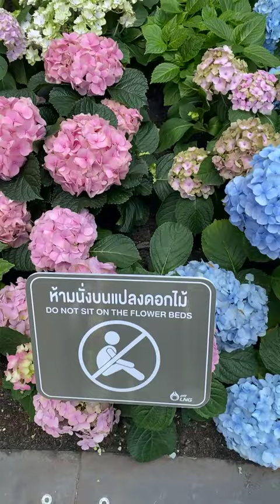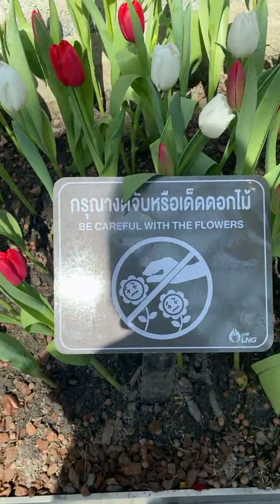Live พาชม โดมทิวลิป จุดเช็คอินใหม่ ที่เย็นสุด! 8 องศา | อีจัน EJAN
พาชม โดมทิวลิป จุดเช็คอินใหม่ที่เย็นสุด! 8 องศา กลางเมืองระยอง ด้วยพลังงานเหลือใช้